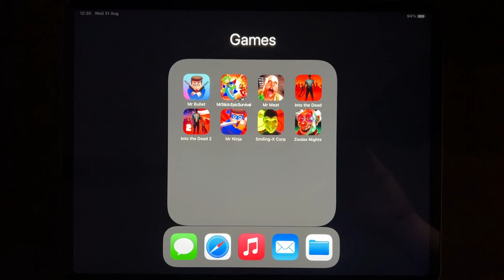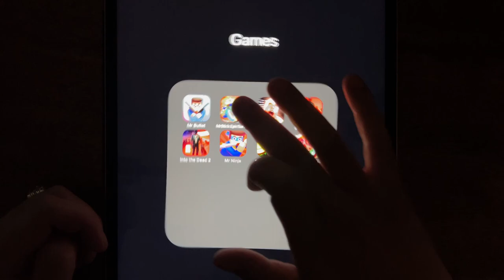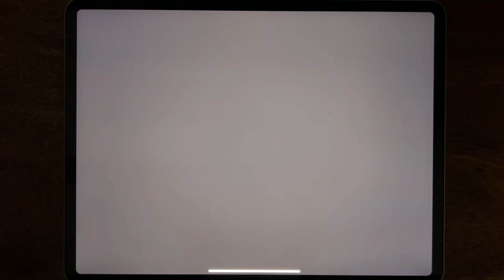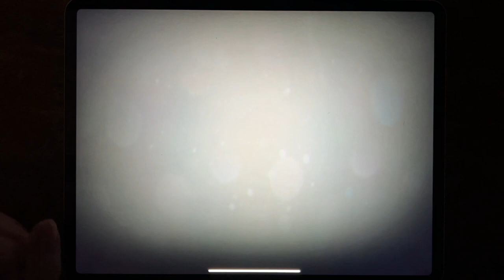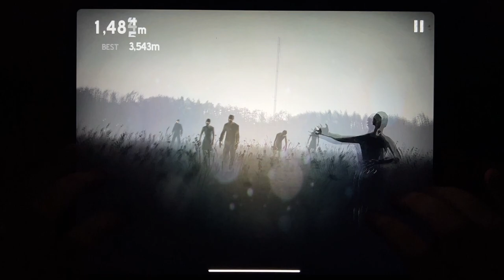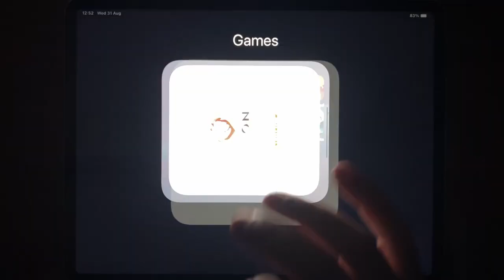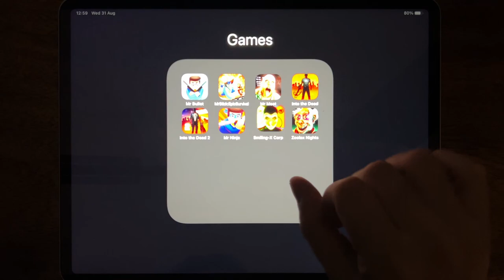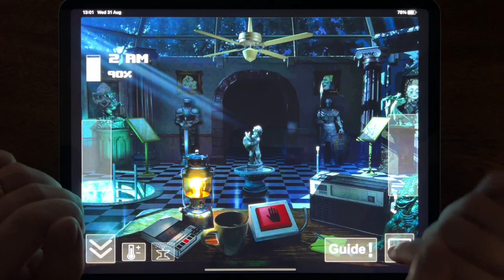Mr Bullet, Mr Stick: Epic Survival, Mr Meat, Into the Dead, Into the Dead 2, Mr Ninja,Smiling X Corp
Mr Bullet, Mr Stick: Epic Survival, Mr Meat, Into the Dead, Into the Dead 2, Mr Ninja, Smiling X Corp, Zoolax Nights